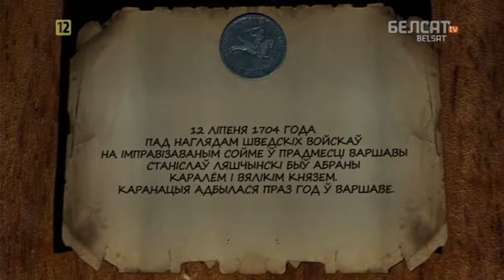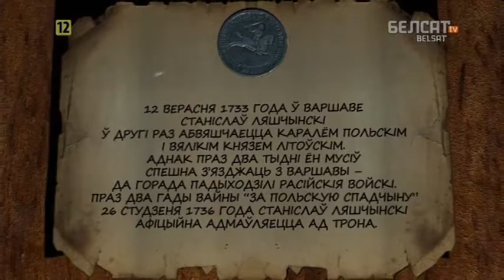Гісторыя пад знакам Пагоні. 103 Станіслаў Ляшчынскі